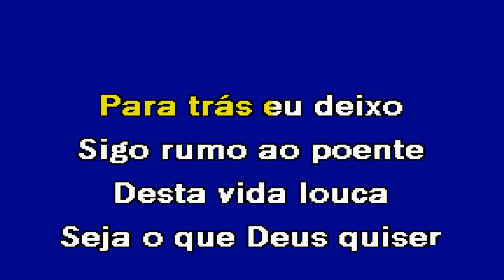E LÁ VOU EU Mário Costa Karaoke